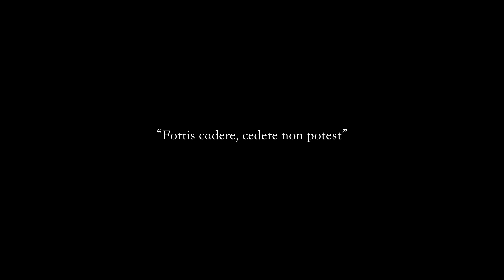Hourglass - L'isola di Vulcano tra storia e mito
Viaggio tra storia e mito nell'isola di Vulcano, una terra magica nello scenario delle "Isole Eolie", dove la potenza del fuoco, ha dato continuità alla storia rendendo incancellabili le tracce di un susseguirsi di civiltà e culture...